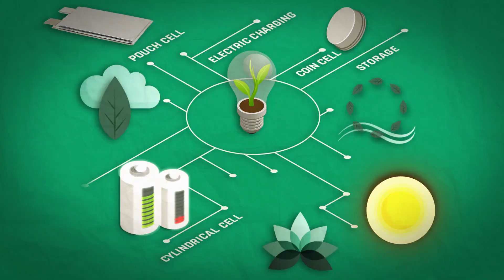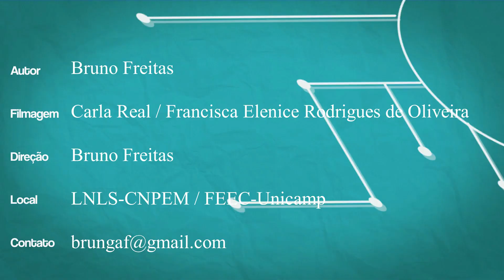Caracterização de supercapacitores em modo de operação utilizando Luz Síncrotron, por Bruno Freitas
Estudos em modo de operação que visam simular o funcionamento real de um supercapacitor e avaliar suas características durante os ciclos de carga e descarga, utilizando a técnica de difração de raios X na caracterização do material no Laboratório Nacional de Luz Síncrotron (LNLS) dentro do Centro Nacional de Pesquisa em Energia e Materiais (CNPEM).
Para produção dos eletrodos são utilizados materiais a base de carbono, como Carvão ativado, grafeno, nanotubo de carbono e etc, decorados com óxidos de metais de transição ou polímeros condutores.
Buckypapers são os materiais escolhidos como eletrodo para esse trabalho.
Com entendimento do funcionamento dos supercapacitores é possível propor modificações nos materiais conhecidos, já utilizados, ou planejar novos tipos de materiais para avançar na síntese de eletrodos para supercapacitores.

Por: Bruno Freitas
FEEC - Unicamp
Laboratório Nacional de Luz Síncrotron (LNLS)
Centro Nacional de Pesquisa em Energia e Materiais (CNPEM)
Center for Innovation on New Energies (CINE)